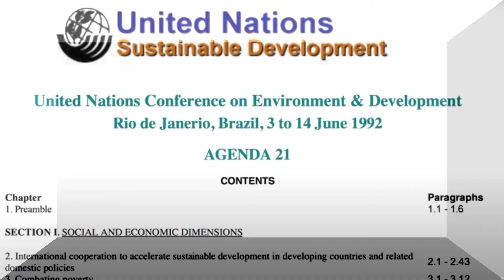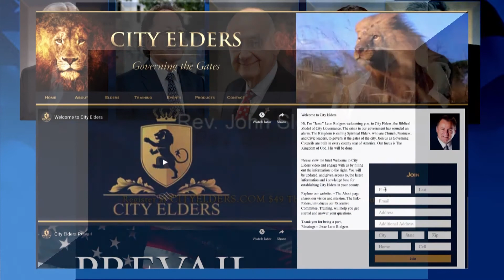City Elders Annual Conference 2021- PATRIOTS RISING AGAIN!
"Patriots Rising Again" is the theme of this years City Elders 2021 Annual Conference.   The dates are Thurs-Sat January 7-9, 2021.  The Location is the Tulsa Marriott Southern Hills.  The times are: Thursday  Banquet, 6:30 pm, Patriotic Dramatic Presentation Friday 6:30 pm.  And Saturday from 8:30 am to 4:30 pm.